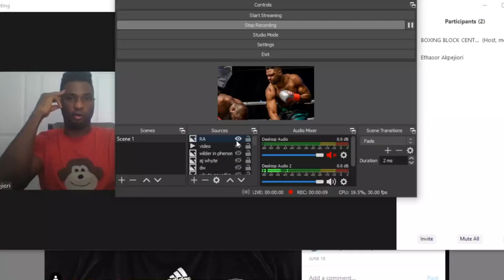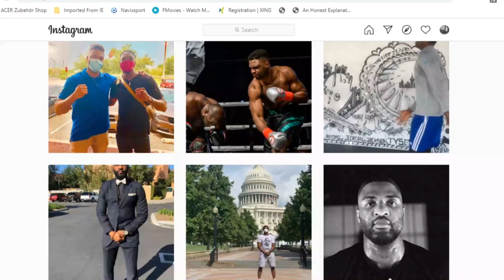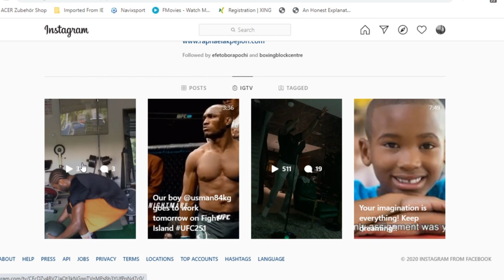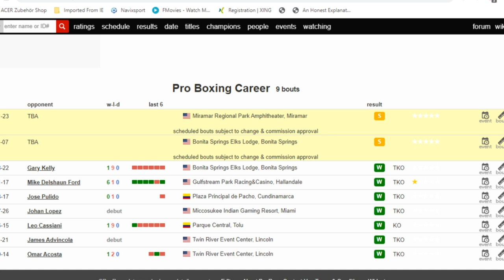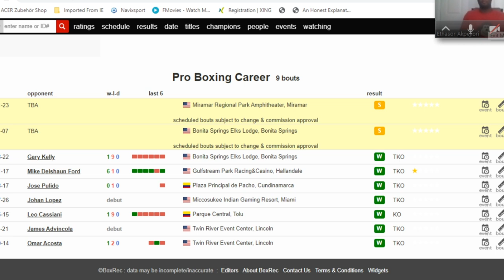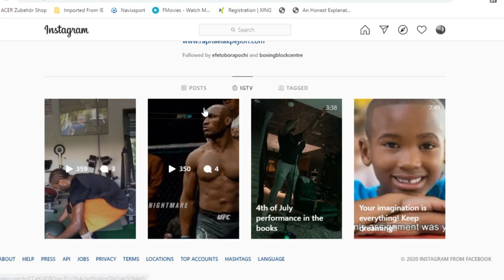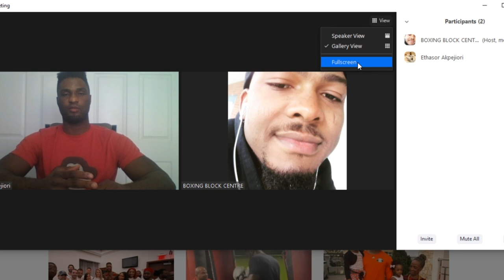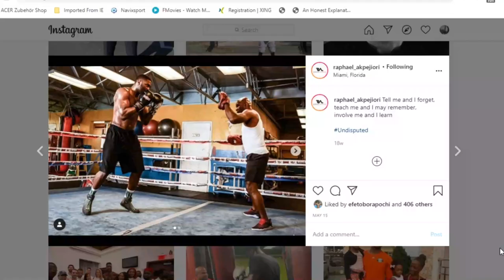RAW: RAPHAEL AKPEJIORI ON LUV FOR BOXING|WILDER TO VISIT TO NIGERIA|AIMING HIGH|JOSHUA|AJAGBA|JOYCE